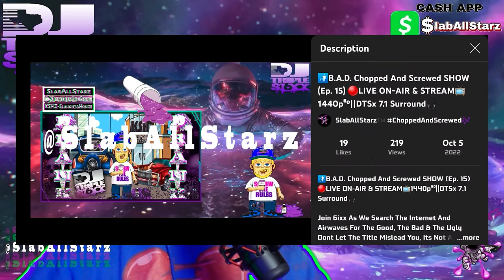RIP BIG POKEY | SlabAllStarz x BIG POKEY - Slab Allstars Anthem [OFFICIAL CHOPPED AND SCREWED VIDEO)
RIP BIG POKEY MANE 🙏🏼
This is one of Pokey's Most Recent Songs He Did WIth Us

SlabAllStarz
Ft. S.U.C. BIG POKEY x Mike G x Triple O
| Slab Allstars Anthem |
(OFFICIAL Chopped N Screwed By DJ tR1pL 6)
BEAT By: DJ Lil Sprite

Watch The OFFICIAL MUSIC VIDEO, Below

Watch The BIG POKEY TRIBUTE Tape

This Entire Project is NON-PROFIT And NOT Monetized in Any Form. Its Truly Just To Honor Pokey and To Show Respect for A Legend I/We Got To Work With 🙌🏽
We Have Been Preparing This Content AND MORE, In Preparation for June 27th. The Timing Will Always Be Unfortunate However.
Please Reapect Pokey, His Legacy and His Family in This Time, Please.
Bump His Music And Remember A True Legend!